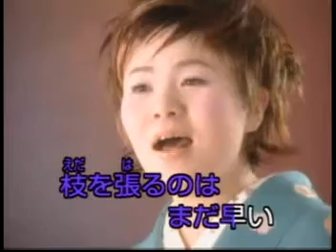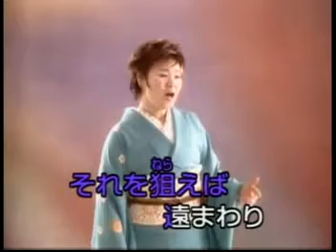大器晚成 島津亜矢 / by 能高川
(如有侵權,  請告知以便儘速移除.)